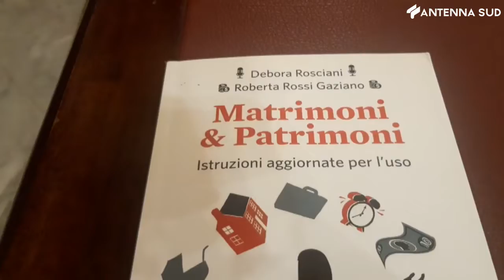15 ottobre 2022 - Bari, 'La famiglia e il valore dell'equilibrio', tematiche e problematiche attuali